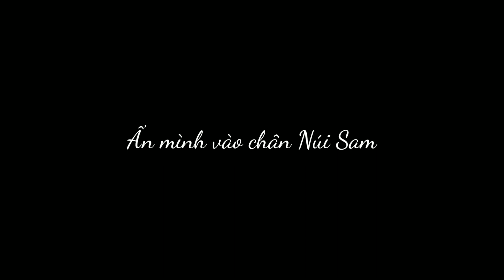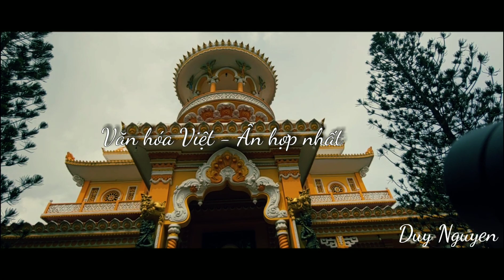TÂY AN CỔ TỰ _ Ẩn mình trong chân Núi Sam _ Châu Đốc. | DuyStories | #13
| DUY STORIES  |  Quay phim bởi LG V35

TÂY AN CỔ TỰ

Chùa Tây An còn được gọi Chùa Tây An núi Sam hay Tây An cổ tự, là một ngôi chùa phật giáo tọa lạc tại ngã ba, cận kề chân núi núi Sam (cao 284m so với mặt nước biển), thuộc xã Vĩnh Tế, thị xã Châu Đốc tỉnh An Giang, cách thị xã Châu Đốc 5 km. Chùa Tây An không chỉ là một danh lam để người tin tưởng đến lễ bái, mà còn là một thắng cảnh du lịch nổi tiếng.

Toàn khu vực chùa Tây An là một kiến trúc hài hòa, cân đối. Tiền sảnh rộng, ngôi chùa nằm ở khu trung tâm, du khách vào chùa phải đi qua các bậc thang vào cổng tam quan. Cổng tam quan chùa có mái nhị cấp, lợp ngói đại tiểu. Trên mái che có trang trí sư tử, lưỡng long tranh châu, các hoa văn hình hoa mai, hoa sen, hoa cúc… thường có ở các chùa cổ. Mặt chính chùa Tây An có kiến trúc khác biệt với các chùa trong khu vực. Ở giữa là lầu chính cao 2 tầng thờ Phật được thiết kế vòm cao vút hình tròn tượng trưng cho vũ trụ quang Phật giáo. Tầng trên là tượng Phật Thích Ca đặt trong khuôn bát giác. 4 cột lầu ở tầng dưới có các hộ pháp trấn giữ, 2 bên phía trước có tượng voi trắng và voi đen. Nằm thấp hơn lầu chính, cân xứng 2 bên là lầu chuông và lầu trống hình tứ giác, trên đỉnh trang trí các tượng tứ linh (long, lân, qui, phụng).

Chùa theo phái Đại thừa, có tới 11.270 tượng lớn nhỏ bằng gỗ. Chùa có kiến trúc với ba ngôi lầu nóc theo kiểu Ấn Độ màu sắc sặc sỡ nhưng rất hài hòa. Chánh điện là ngôi chùa chính cao 18m, hai bên là lầu chiêng và lầu trống. Chánh điện thờ Phật theo dòng Thiền Lâm Tế, ngoài thờ tượng Phật Thích Ca rất lớn ở giữa, còn có các tượng: Di Đà, Quan Âm, Tam Thế Phật, Đại Thế Chí và các vị Bồ Tát. Hai bên và phía trước là các vị La Hán, Bát Bộ, Kim Cang, Tam Hoàng Ngũ Đế…...

Chùa Tây An là một trong những ngôi chùa có lối kiến trúc độc đáo, được coi là danh lam bậc nhất ở An Giang và Nam Bộ. Chùa đã được Bộ Văn hóa công nhận là Di tích lịch sử – văn hóa quốc gia. Vào ngày rằm tháng giêng, rằm tháng bảy và tháng mười âm lịch và nhất là những ngày vía Bà, nhân dân trên khắp cả nước đến đây tham quan, cúng lễ lên đến cả vạn người.

💓 Cách 1 tuần mình sẽ ra 1 video nhé 💓

Hy vọng là video này bổ ích đối với bạn, nếu thấy video hay thì hãy cho mình 1 like và đăng ký kênh nha để mình có động lực làm những video tiếp theo. Cảm ơn các bạn rất nhiều !I